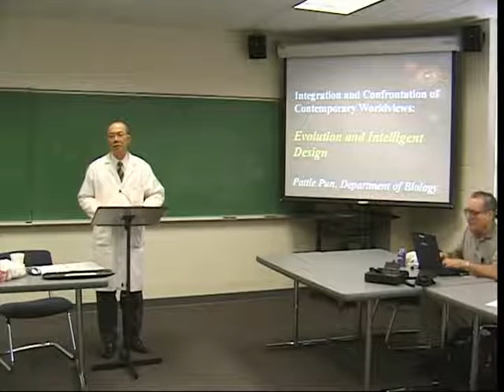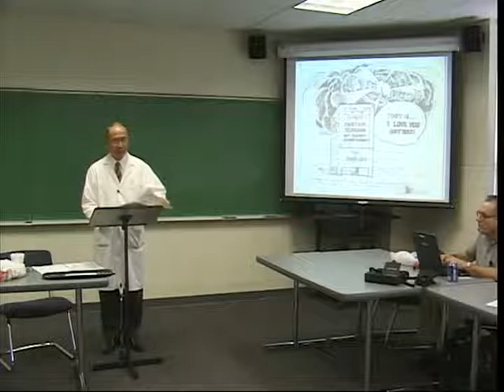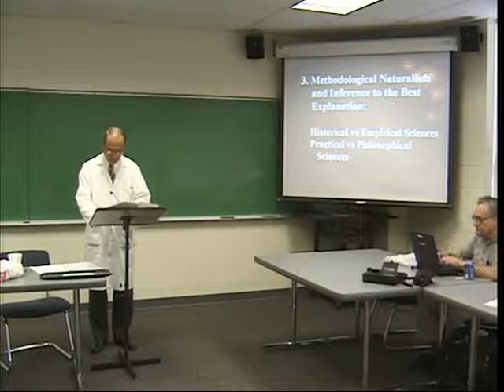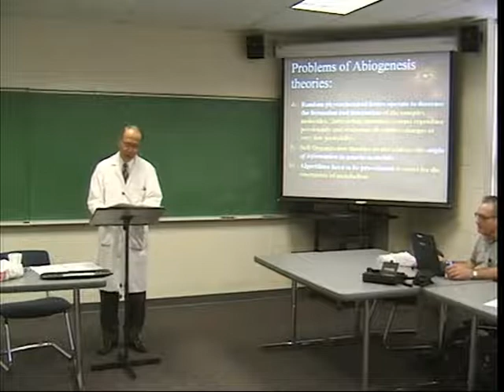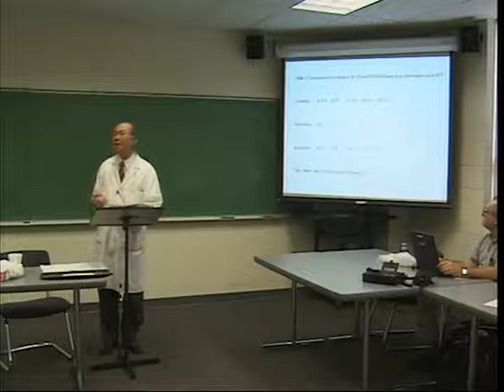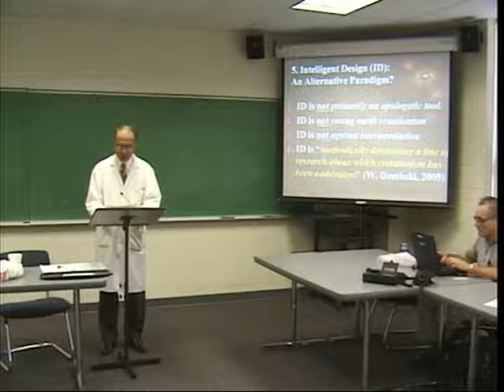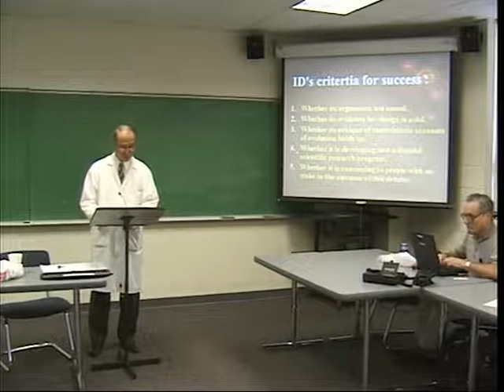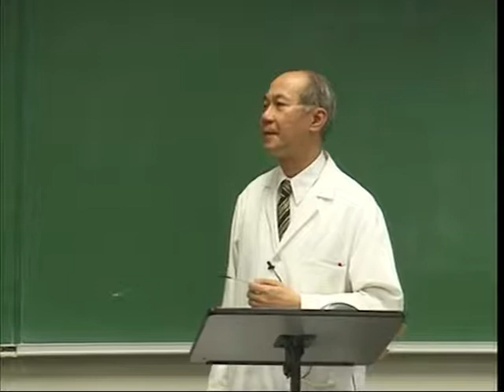Intelligent Design: Integration and Confrontation of World Views, Dr. Pattle Pun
3/2005 Science Division lunch seminar, Wheaton College, IL